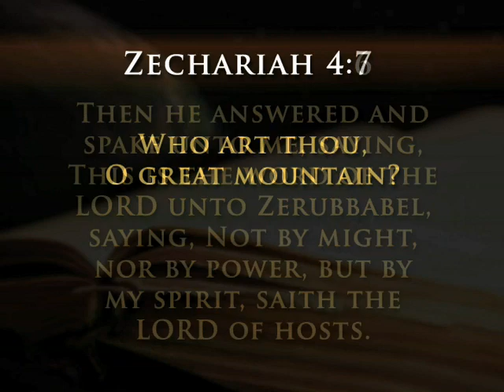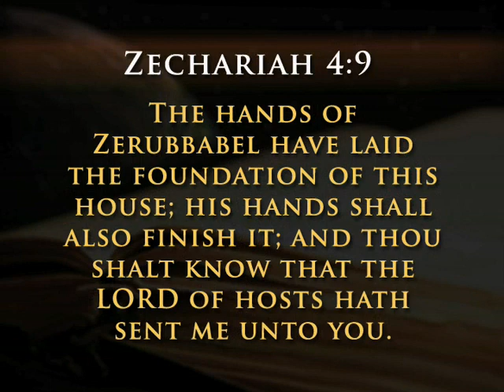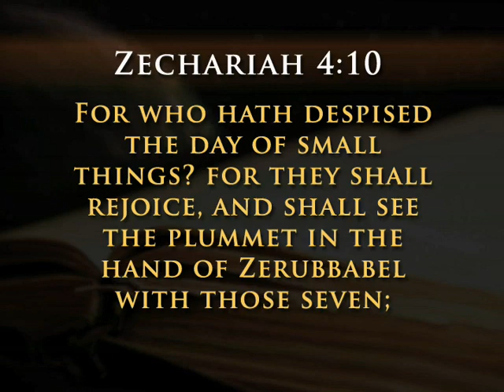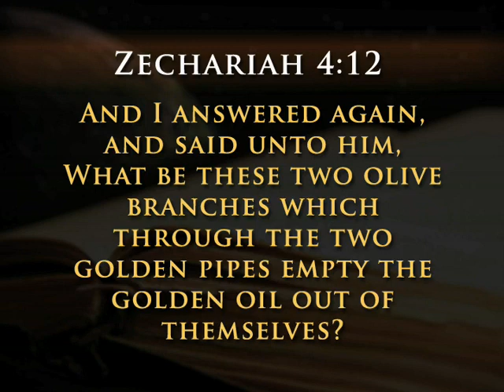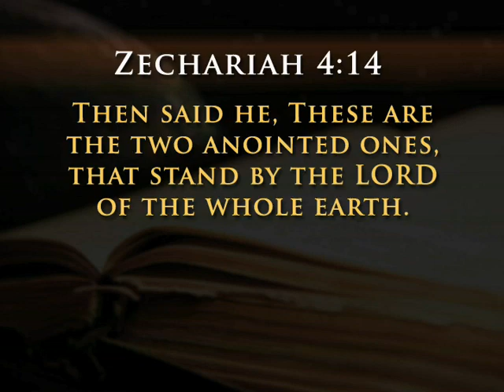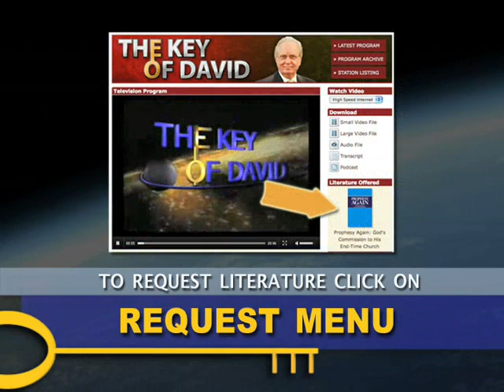The Stone of Help (Part 3): Key of David with Gerald Flurry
God appeared to Samuel twice in Shiloh. What message do the ruins of Shiloh have for us today? Episode 3